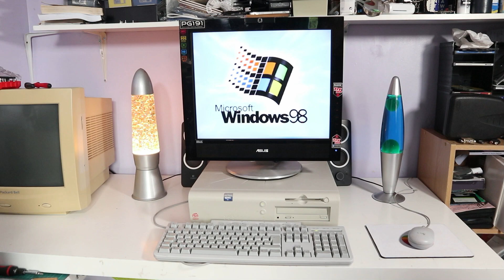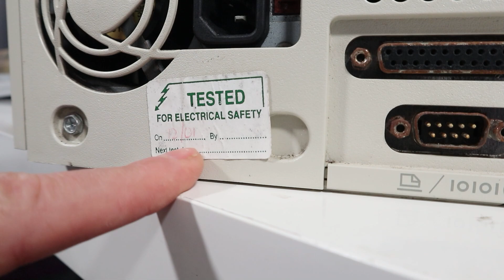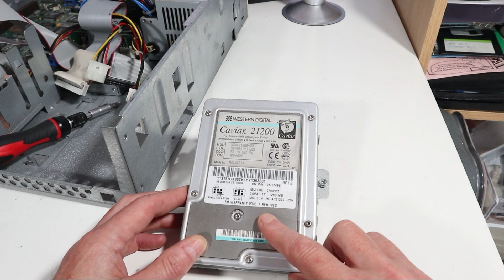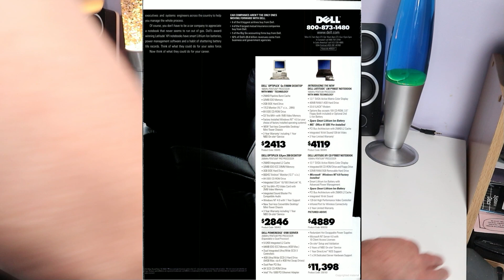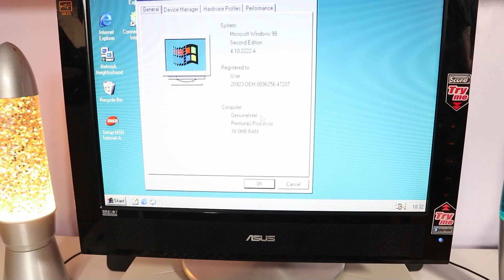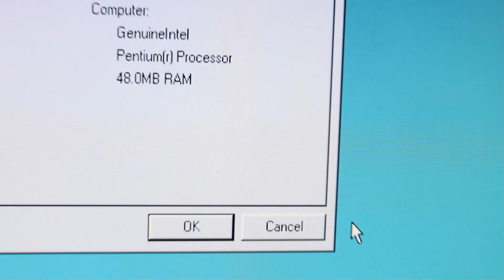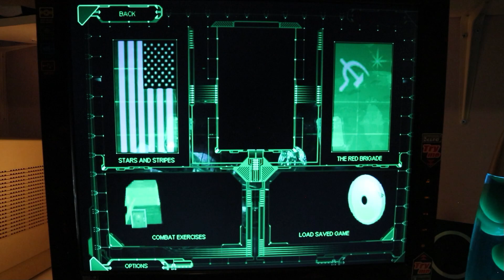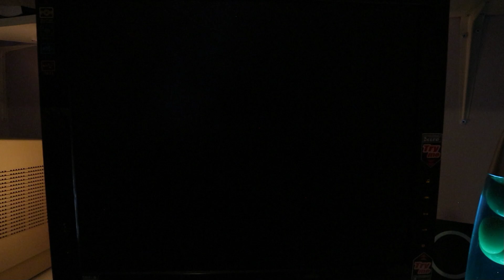Dell Optiplex Gs+ to Voodoo Gaming Monster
Dell Optiplex to Voodoo Gaming Monster. Turning a Business Machine to netter use :)